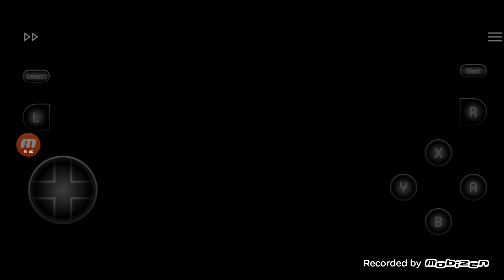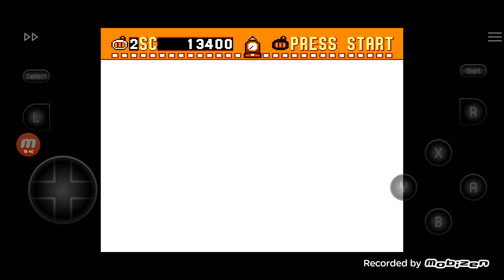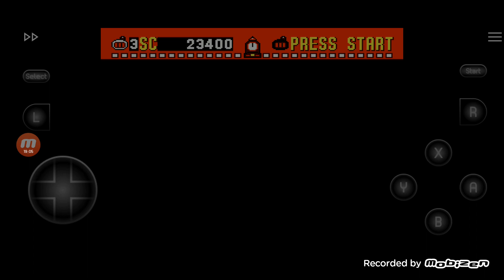Super Bomberman Part 3 | Grabbin And Clawin